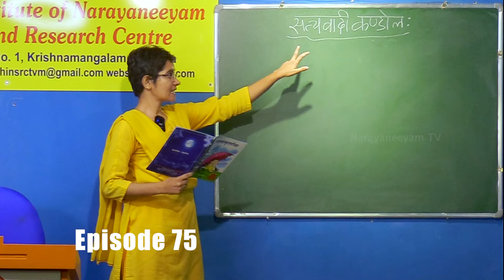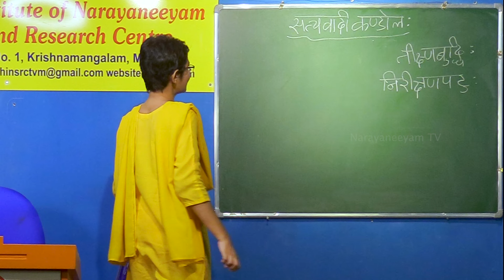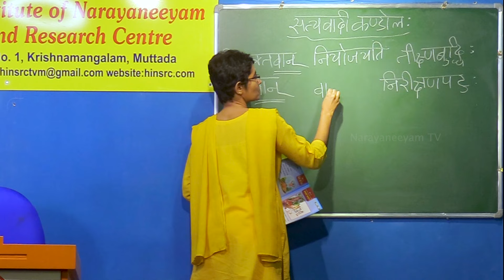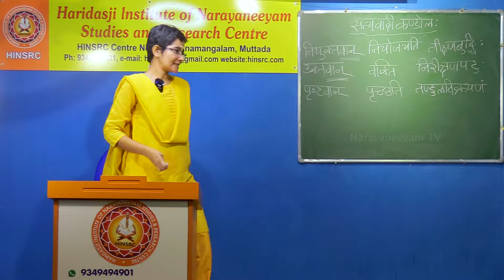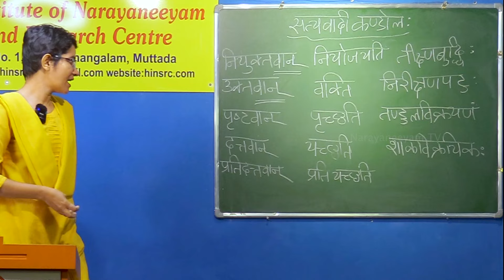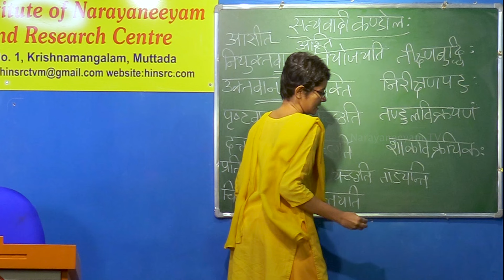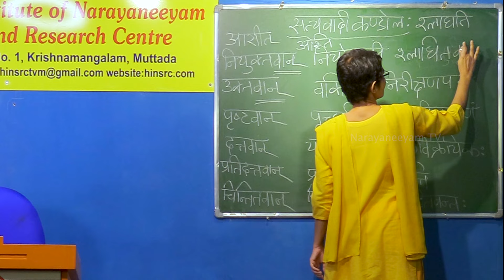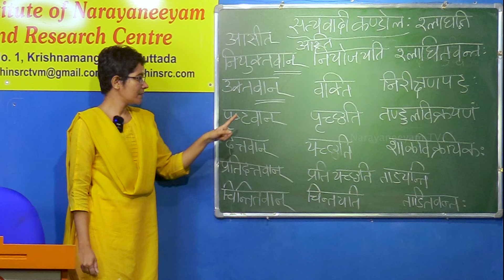സംസ്കൃത പഠനം || ഭാഗം 75 || Level 2